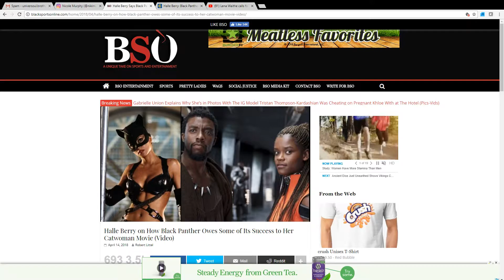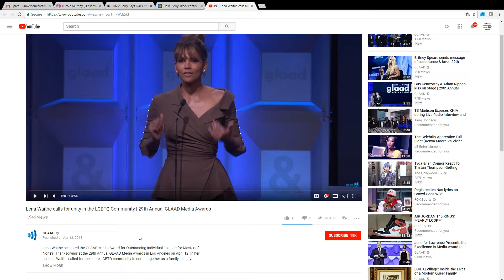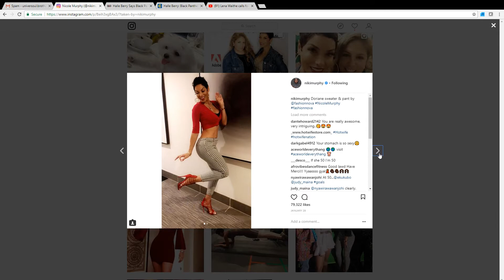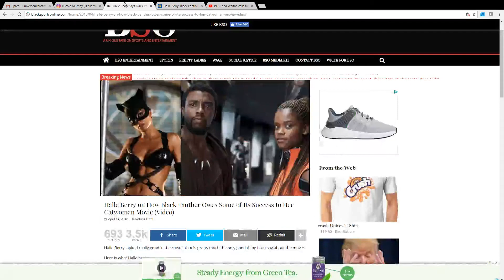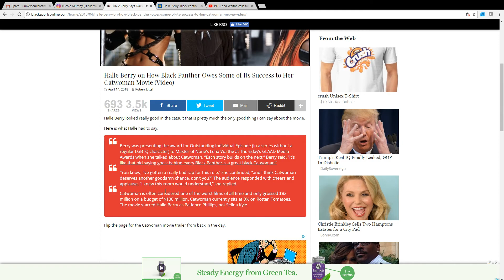Halle Berry says Black Panther is Successfull despite of Catwoman! LMAO!!!